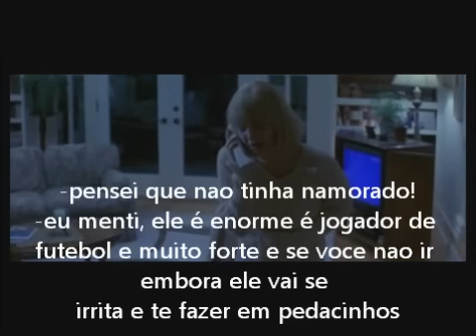Pânico 1 cena inicial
modificaçoes e legendas por pedrinho 7874